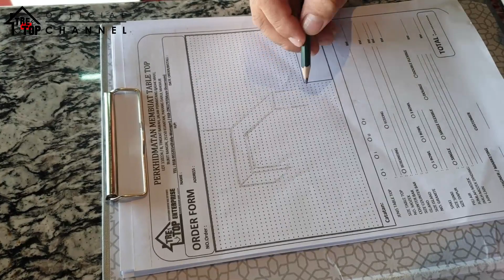sketch a TABLE TOP ( cara mudah )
last job sebelum raya iaitu jumpa customer..sambil tu aku tunjukkan cara aku buat sketch table top..semoga bermanfaat...
ESOK RAYA!